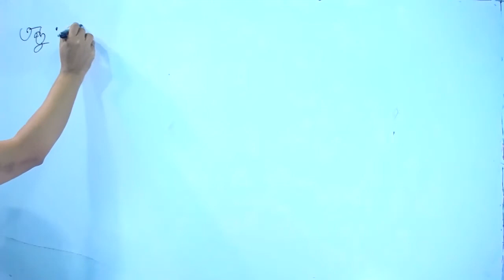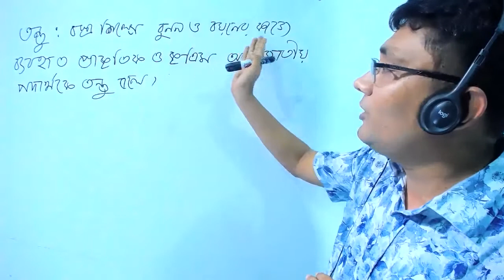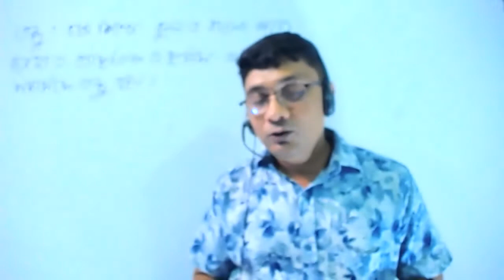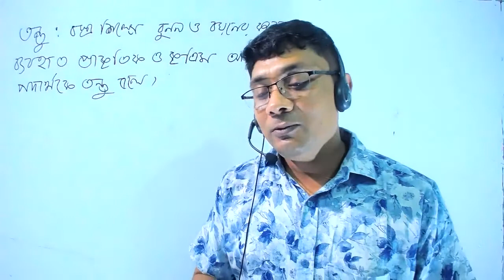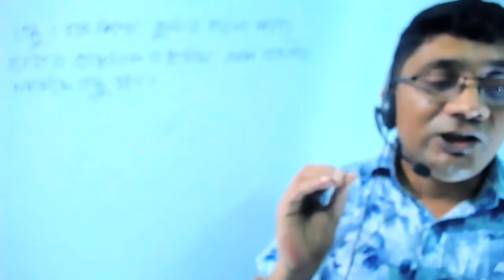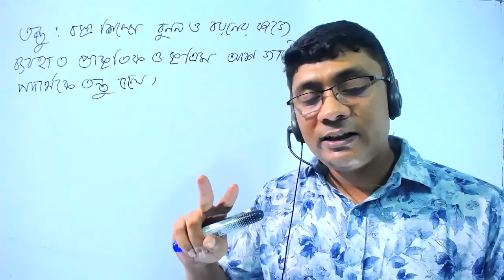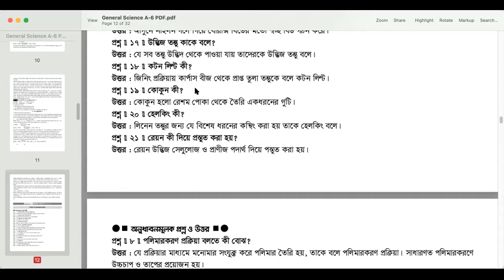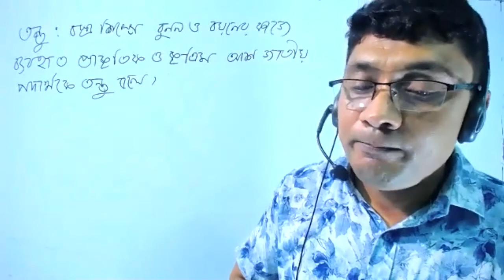Class 9-10 Science Chapter 6, Lectuer 2, নবম ও দশম শ্রেণি, বিজ্ঞান অধ্যায় ৬, লেকচার ২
Class_9-10
Science Chapter 6
Lectuer 2
লেকচার ২
Series: পলিমার( Polymer)
Teacher: Ashis Kumar Mallick(Ashis Sir)